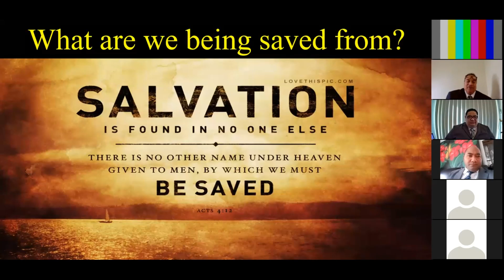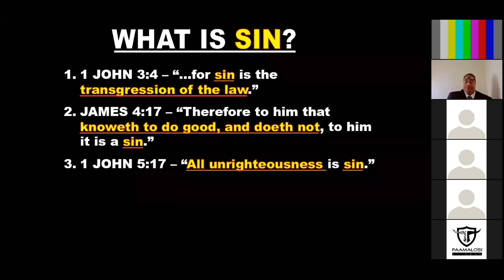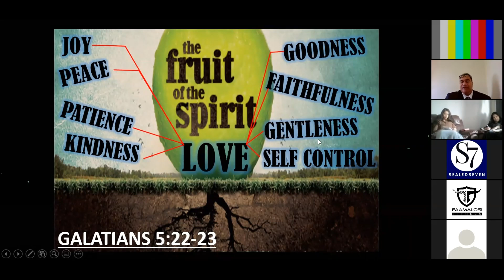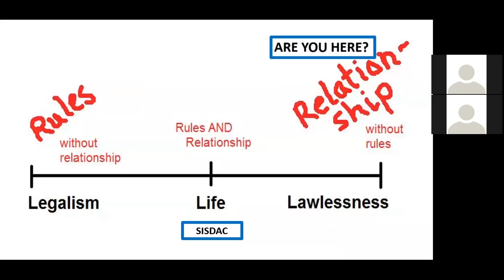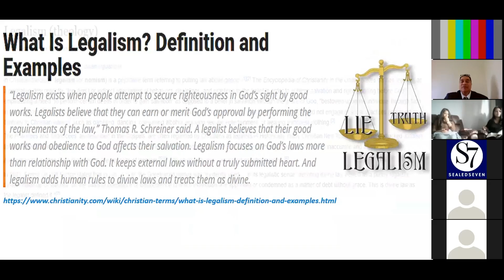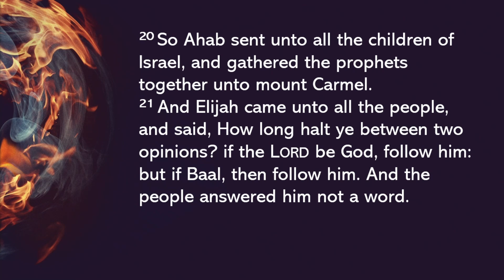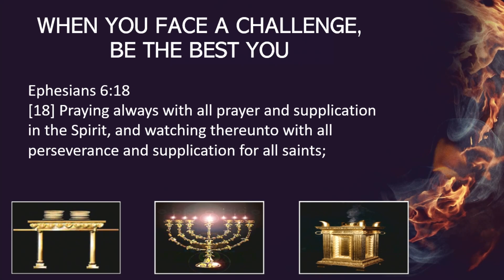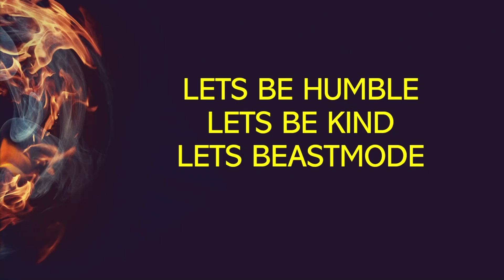SISDAC Worldwide | English Lesson & Sermon 5th Sept, 2020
SISDAC Worldwide Online English Lesson & Sermon 5th Sept, 2020

SISDAC Church of the Living God - Church without Walls

Lesson : Pastor Mose Misa-Taueu
Sermon : Pastor Willie Jr. Papu